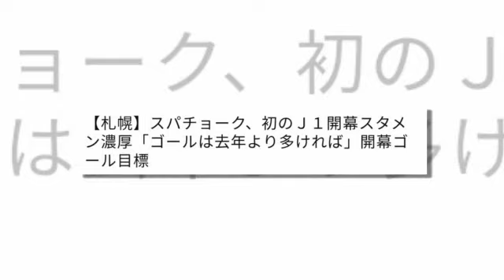ข่าวบ่ายโมงฟุตบอลไทย ญี่ปุ่นเผย !! เป้าหมายใหม่ "สุภโชค สารชาติ" แนวรุกทีมชาติไทย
ญี่ปุ่นเผย !! เป้าหมายใหม่ "สุภโชค สารชาติ" แนวรุกทีมชาติไทย
ตำนานทีมชาติญี่ปุ่นทึ่ง !! แบงค็อกทีมไทย หลังดวล โยโกฮาม่า เอฟ มารินอส
“เจริญศักดิ์” รับเป็นเกมยากหลัง “กิเลนผยอง” บุกแชร์แต้ม “เสือป่าราชา”
กุนซือ “อุราวะ เรดส์” เปิดใจหลังพาทีมพ่ายแพ้นัดแรกของซีซั่นนี้
“โค้ชซิโก้” เฮ 2 เกมติด พา “คองอัน ฮานอย” เฉือน “ซงลัมห์ เหง่ออันห์” 1-0